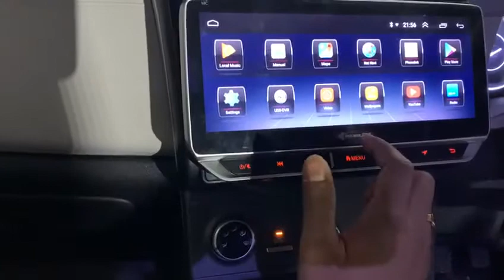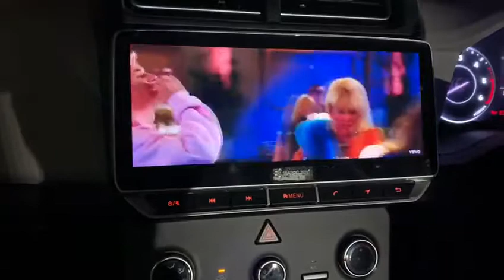Maxxlink In Creta 2020 1. Floating series Android installed 2. Damping sheet in doors 3. HID KIT